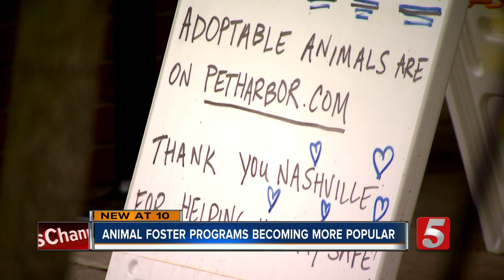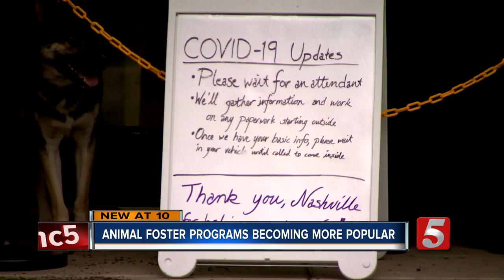Metro animal shelter reports record pet fostering signups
Last march the Metro Animal Care and Control says it signed up 12 people on its so-called "foster roster."  This March in the middle of COVID-19, 447 people signed up.